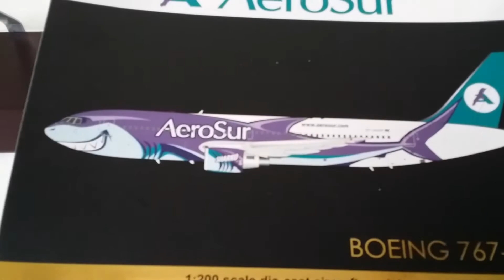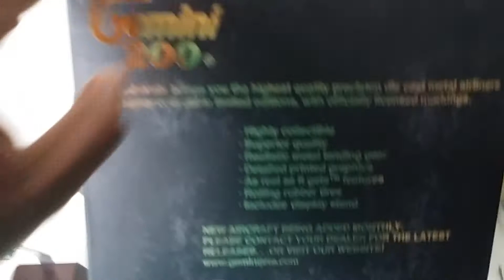Gemini 200 Aerosur B767-200 " Sharko" Review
Another model added to my collection of B767's,A Aerosur B767-200 "Sharko" in a 1:200 scale by Gemini Jets.Very Impressive.Check it out!